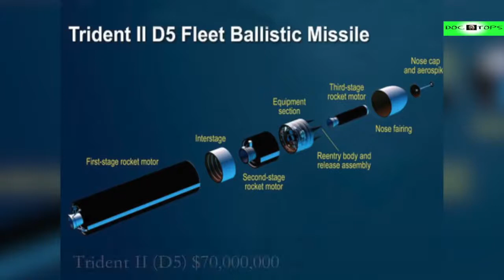Top 10 Armas Militares Más Caras Del Mundo